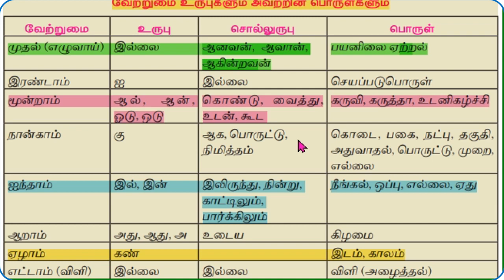வேற்றுமை உருபுகளும் அவற்றின் பொருள்களும்